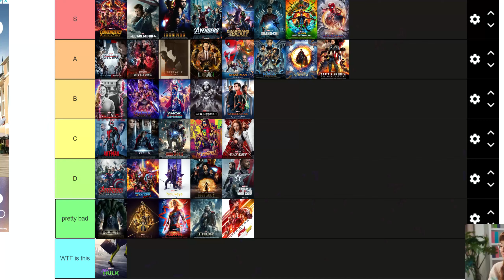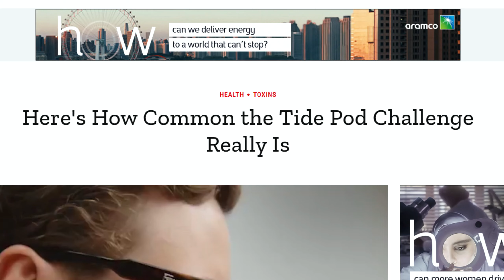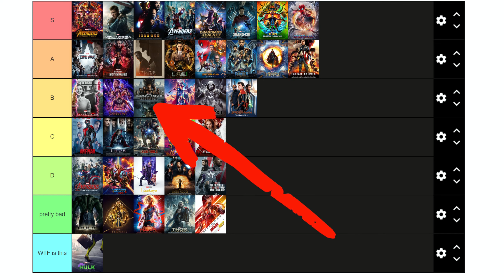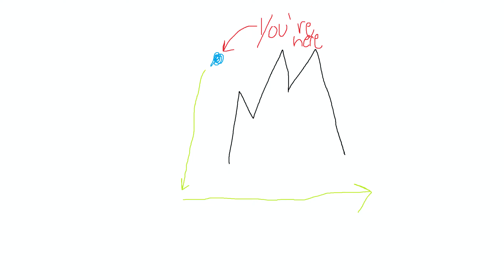God of War Ragnarök: Official Review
Official review of the media of the month, but mainly just god of war, yes official is spelt wrong in the beginning I know.